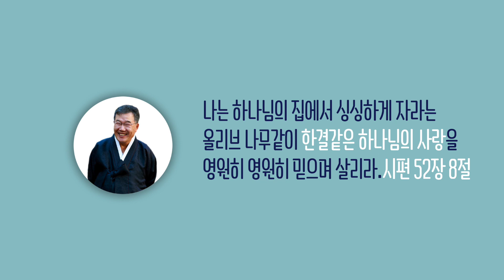[날마다 기막힌 새벽 #1027] 생명으로 충만한 아름다운 세상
생명으로 충만한 아름다운 세상

사무엘하 18장 9절 ~ 15절

09. 압살롬이 다윗의 부하들과 마주치니라
      압살롬이 노새를 탔는데
      그 노새가 큰 상수리나무 번성한 가지 아래로
      지날 때에 압살롬의 머리가 그 상수리나무에 걸리매
      그가 공중과 그 땅 사이에 달리고 그가 탔던 노새는
      그 아래로 빠져나간지라
10. 한 사람이 보고 요압에게 알려 이르되
      내가 보니 압살롬이 상수리나무에 달렸더이다 하니
11. 요압이 그 알린 사람에게 이르되 네가 보고
      어찌하여 당장에 쳐서 땅에 떨어뜨리지 아니하였느냐
      내가 네게 은 열 개와 띠 하나를 주었으리라 하는지라
12. 그 사람이 요압에게 대답하되
      내가 내 손에 은 천 개를 받는다 할지라도
      나는 왕의 아들에게 손을 대지 아니하겠나이다
      우리가 들었거니와 왕이 당신과 아비새와 잇대에게
      명령하여 이르시기를 삼가 누구든지 젊은 압살롬을
      해하지 말라 하셨나이다
13. 아무 일도 왕 앞에는 숨길 수 없나니
      내가 만일 거역하여 그의 생명을 해하였더라면
      당신도 나를 대적하였으리이다 하니
14. 요압이 이르되 나는 너와 같이 지체할 수 없다 하고
      손에 작은 창 셋을 가지고 가서 상수리나무 가운데서
      아직 살아 있는 압살롬의 심장을 찌르니
15. 요압의 무기를 든 청년 열 명이
      압살롬을 에워싸고 쳐죽이니라